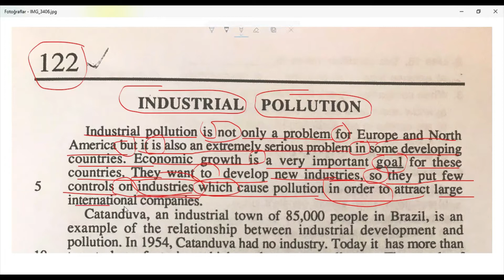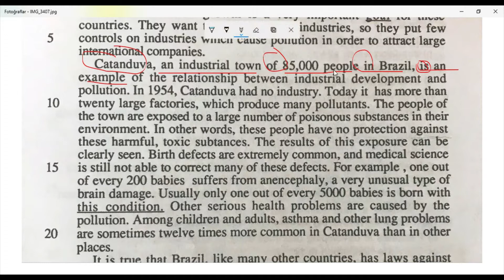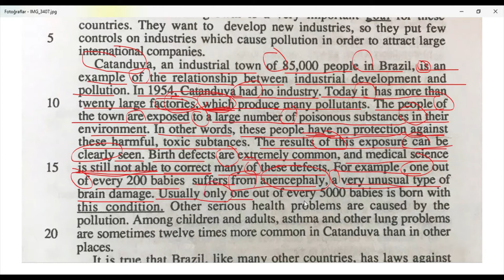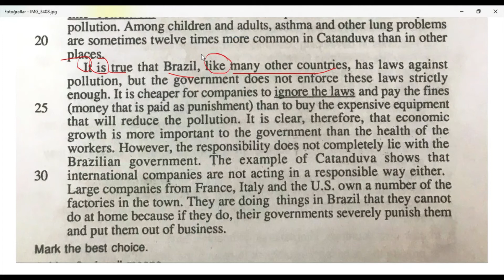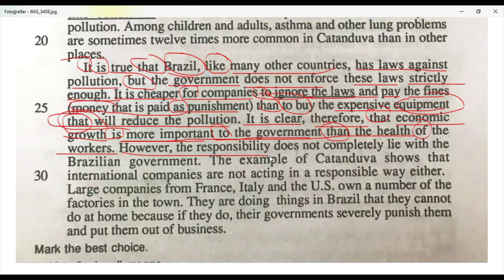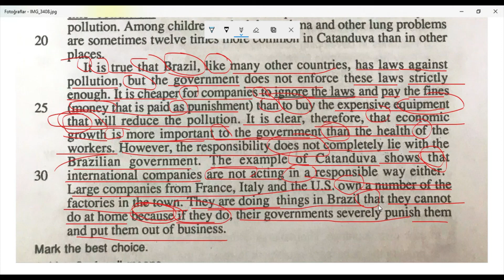122-Reader at Work 1- INDUSTRIAL POLLUTION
Reader at Work 1'in "INDUSTRIAL POLLUTION" başlıklı 122. metin çevirisidir.